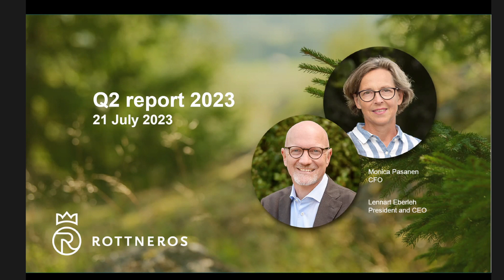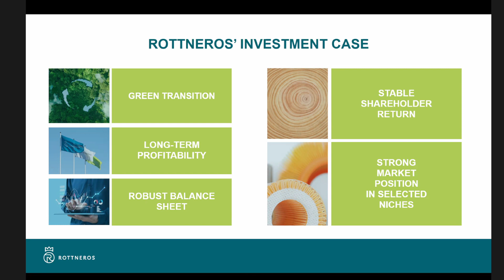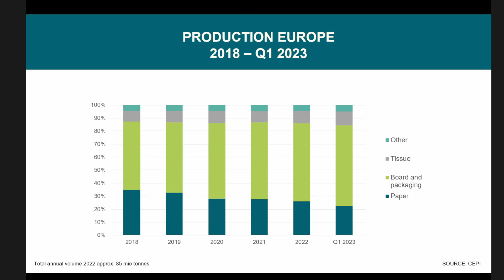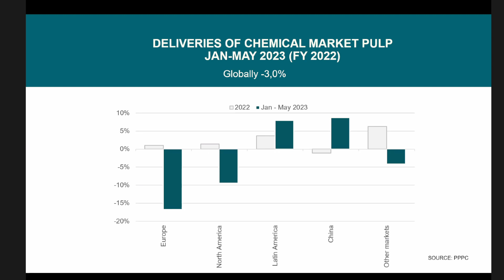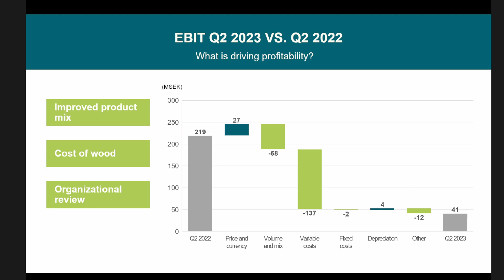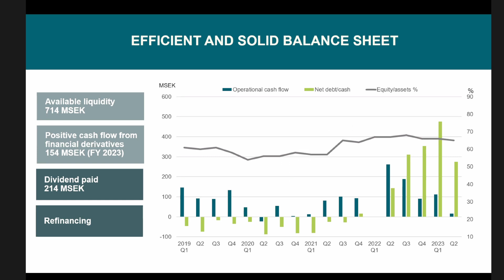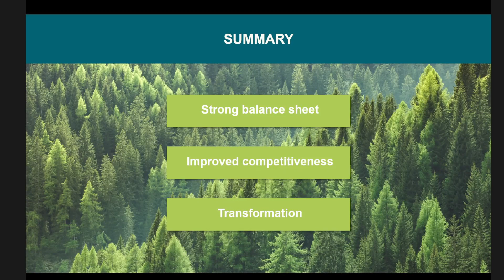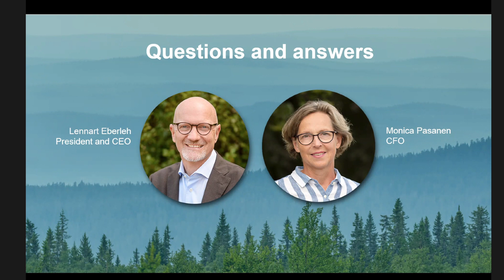Rottneros Q2 presentation 2023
Rottneros andra kvartal för 2023, presenteras av vd och koncernchef Lennart Eberleh och CFO Monica Pasanen. Inspelning av den direktsända sändningen den 21 juli, kl 12.00 (på engelska)..

Rottneros second quarter in 2023, presented by President and CEO Lennart Eberleh and CFO Monica Pasanen. Recording of the live webcast on 21 July, at 12:00 PM, which was held in English.